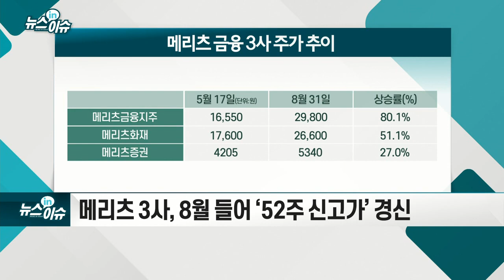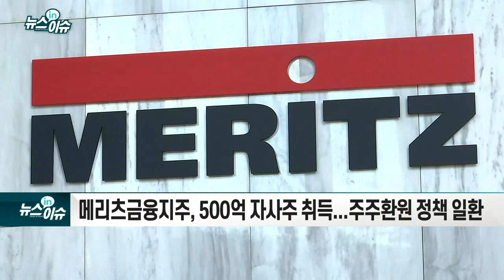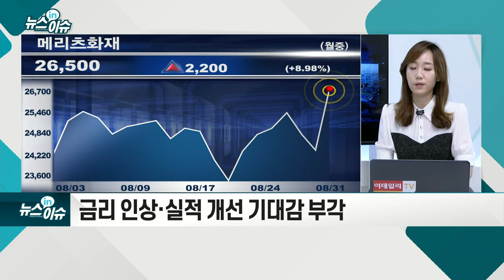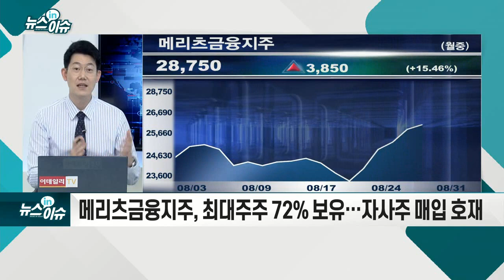배당 축소에도 잘나가는 메리츠금융그룹 3사… 왜?_기업IN이슈 (20210831)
메리츠금융지주, 500억 자사주 취득... 주주환원정책 일환
- 금리 인상·실적 개선 기대감 부각
- 메리츠화재, 우수한 펀더멘털… 기대감 충분히 반영
- 메리츠증권, 올해 실적 긍정적… 성장 눈높이 낮아져
- 메리츠금융지주, 최대주주 72% 보유… 자사주 매입 호재